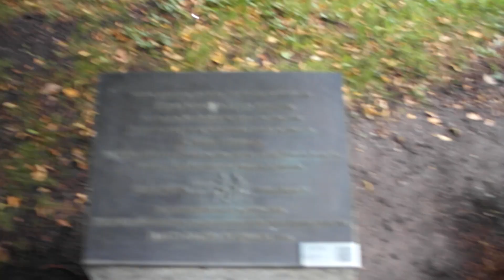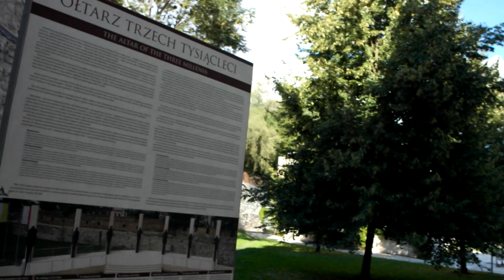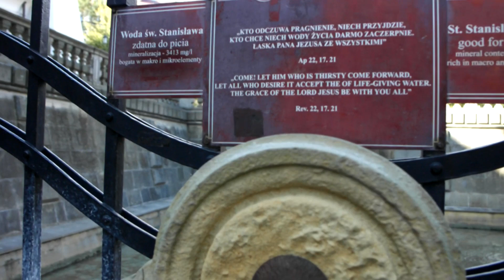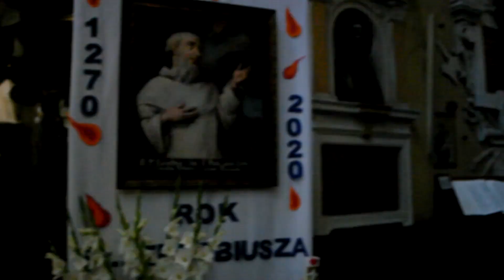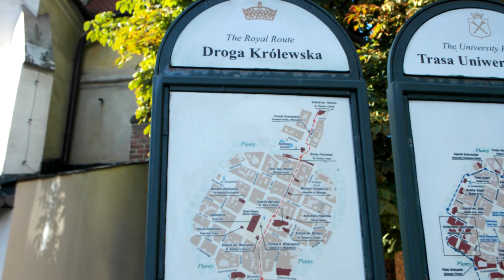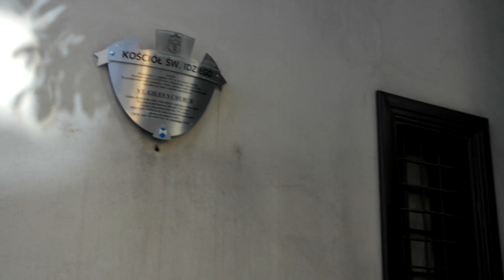Wiki wyjechała 😢/Bazylika na Skałce ⛪/ Spacer plantami i nad Wisłą 🌳🌳🌲🚢🌊/Vlog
Zapraszam na vlog